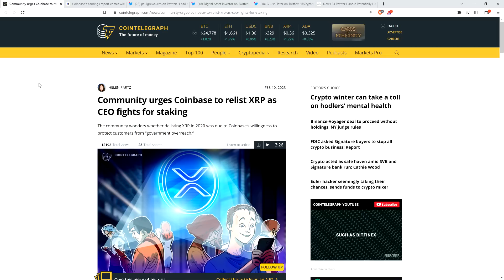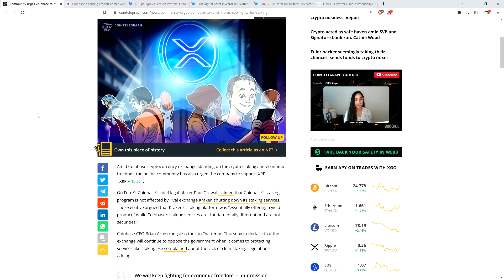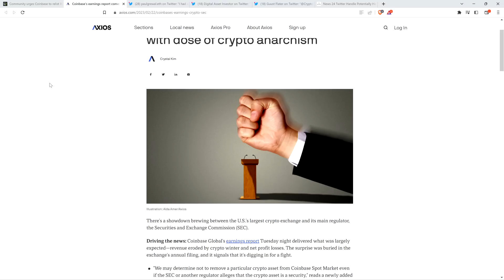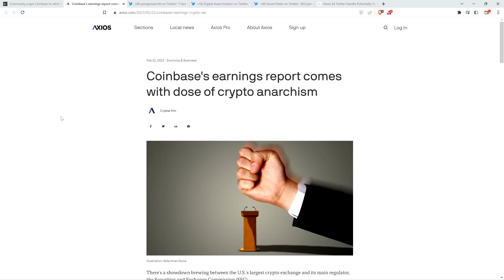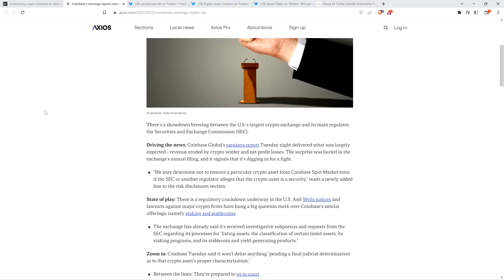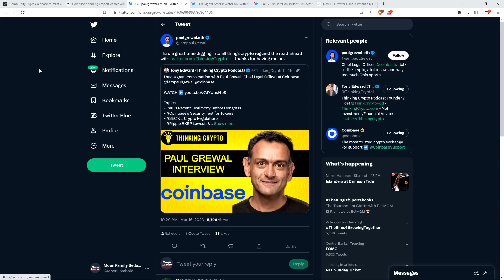Coinbase MAY RELIST XRP Says Their CHIEF LEGAL OFFICER, Pending SEC Lawsuit Verdict